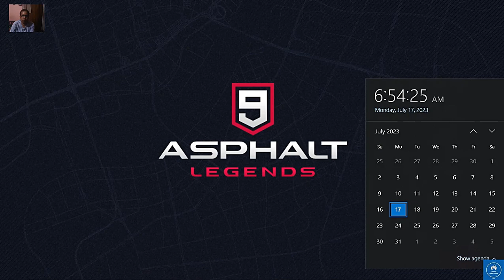Asphalt 9 - Weekly Competition - DS Automobiles DS E-Tense - Walkthrough 2023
00:09 DS Automobiles DS E-Tense Car Race

Are you an Asphalt 9 fan? Are you looking for an UNBELIEVABLE Racing experience?

Then get ready to experience the Unbelievable  Special Events, Multiplayer racing  Experience coming to Asphalt 9 Legends! In this exciting new game mode, you'll get to compete against the world's best racing on a stunning open world map.

This is a LIMITED-TIME ONLY offer, so don't miss out on your chance to experience an unbelievable Event experience!